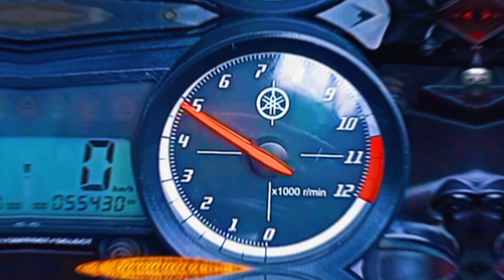PANTESAN KENAPA PENUMPANG PADA BILANG NANTI KE KARMEN LEWATNYA TEMBOK BOLONG GEDE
Perlengkapan yang dipakai :

Motor :
✓ Yamaha R15v2

Gear :
✓ Gopro Hero 10 Black
✓ Brica Bpro Mark II AE 2S
✓ Yicam
✓ Intercom Ejeas V6 Pro
✓ Intercom Q58 Max Pro

Safety riding :
✓ Helm Full Face NHK
✓ Helm Full OEM R15
✓ Helm Half Face JS Amour